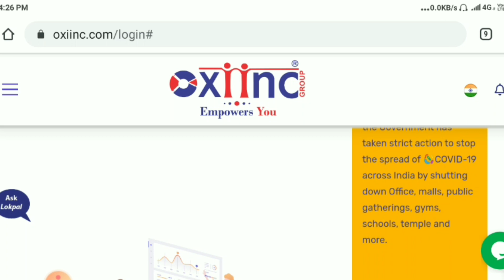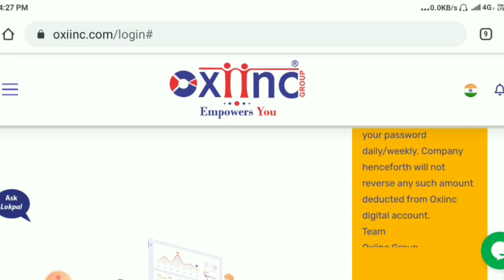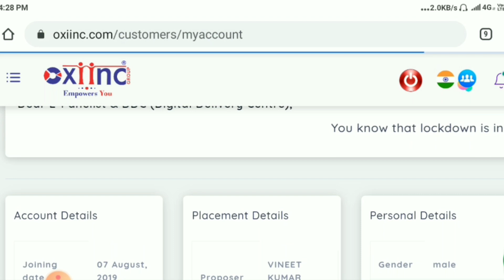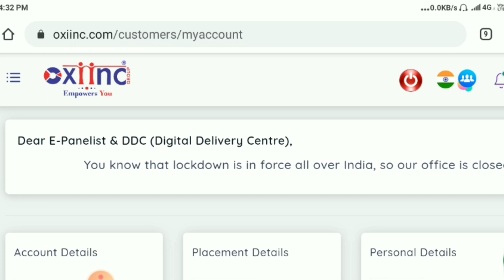oxiinc में 13 September तक का पैसा कितने दिनों bank खाते में transfer होगा ?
About Video - This video is about oxiinc Bank withdrawal takes how much time to transfer money in bank account .